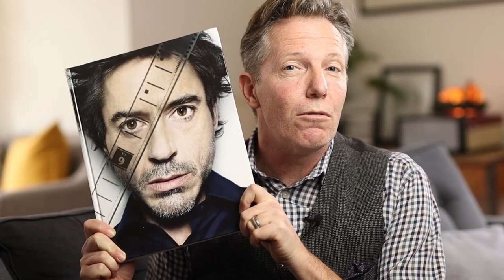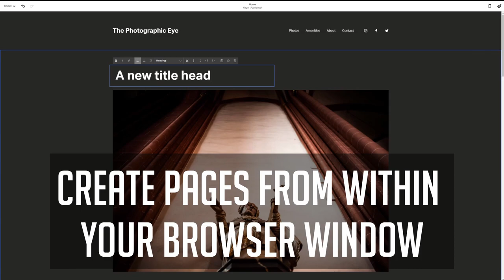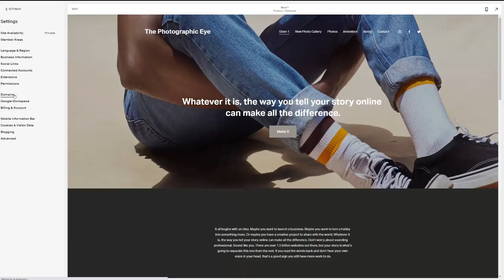6 Photographers Who Create Strange Images That Haunt Our Minds